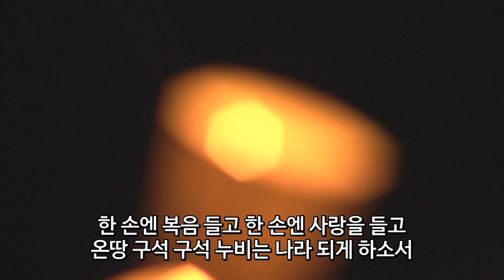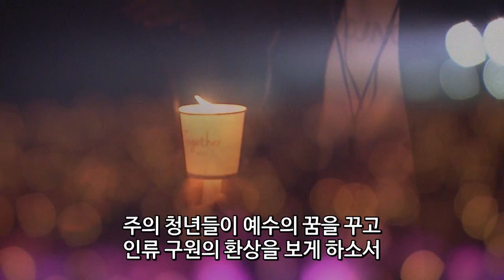[2015 CCC 대학생여름수련회] 0827 헌신결의